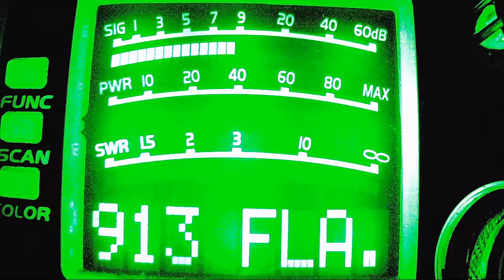High Pockets FL, 222, 76 VA, Big John Stud NC, Killbilly VA, Trinitron 9 NY, Kbar MD